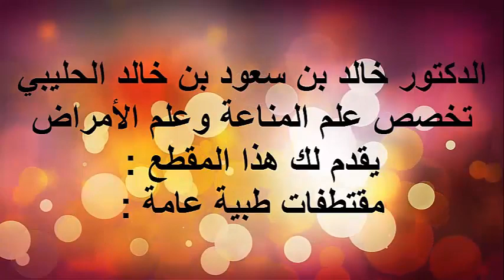ما هو مرض البواسير / الدكتور د.خالد بن سعود الحليبي اخصائي الطب الوقائي للأمراض